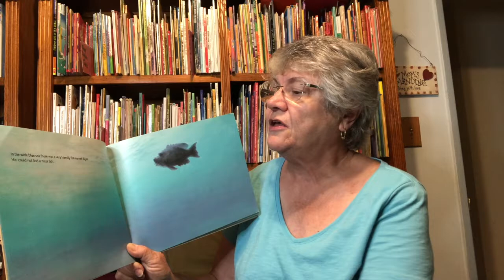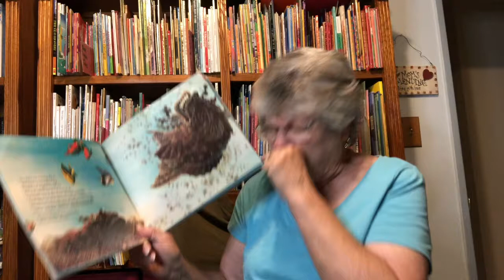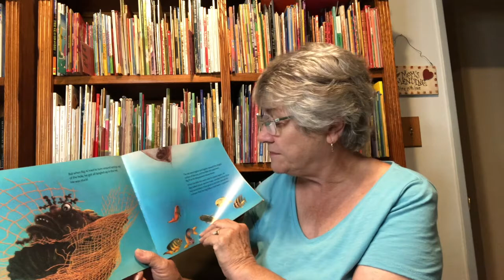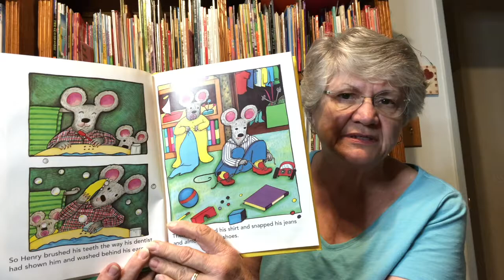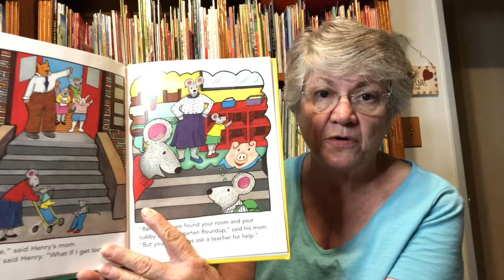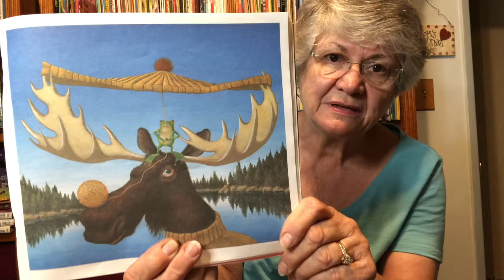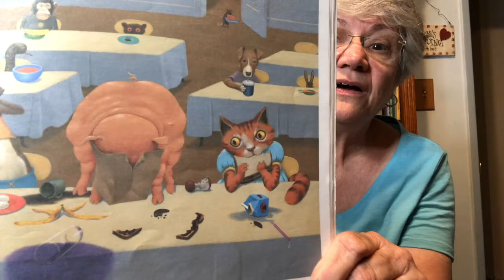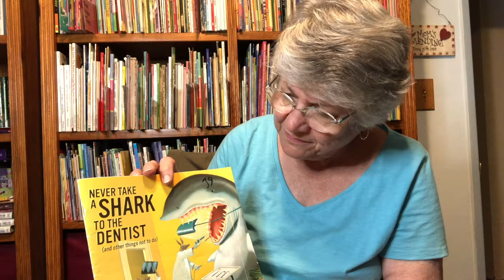GrammyB's Stories 289-291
STORY TIMELINE
00:20  Big Al
05;13. Look Out Kindergarten, Here I Come!
09:34  Never Take a Shark to the Dentist